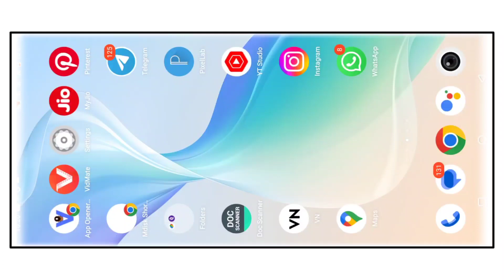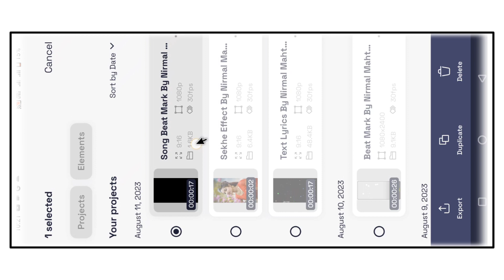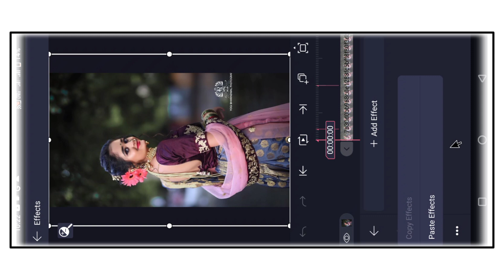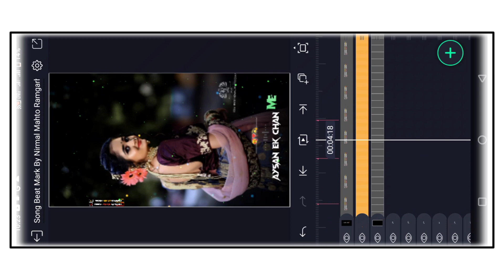Nagpuri Song Alight Mostion Video Editing | Ho Jalim Aysan Ek Chhan Me | Nagpuri Status Video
New Trending Nagpuri Status Editing | Ho Jalim Aysan Ek chan Me Palat Gelak Re | Nagpuri Status Video

Alight Mostion Video Editing | Deewana Banay Ke Dhokha Mair Delak Re | Nagpuri Status Video

All Materials ⤵️⤵️
🔰 Song Beat Mark & Sekhe Effect 👇

      __________ ❣️Love You❣️ ___________

🔰 YOur Queries -

status editing
4k utra hd full screen status video editing

alight_motion _video_editing
alightmotion _tutorial
new_tending_status_video editing _2022
alight_motion _video_editing_2021

  Pictures : Pintrest

Al The Picture Show in The Video Belong to Their